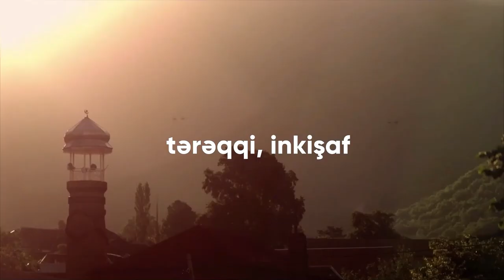Azərbaycan Milli Kulinariya Mərkəzinin yeni loqosu təqdim edilib